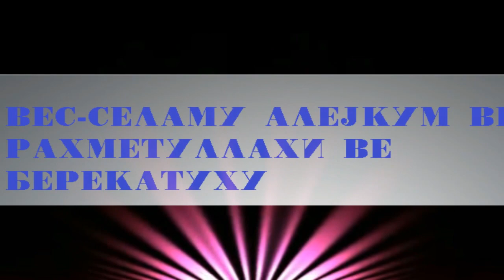Аллаху, пушти му куче од Твоите кучиња!!!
Муџизе на Пратеникот, а.с.
Аллаху мој, пушти му куче од Твоите кучиња против  него!
Како настрадал Утбе ибн Ебу Лехб?